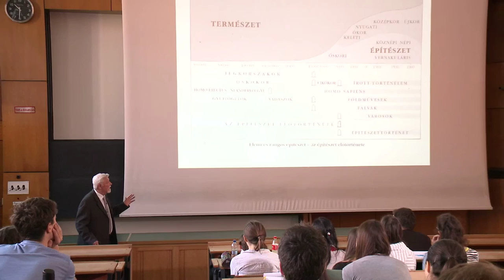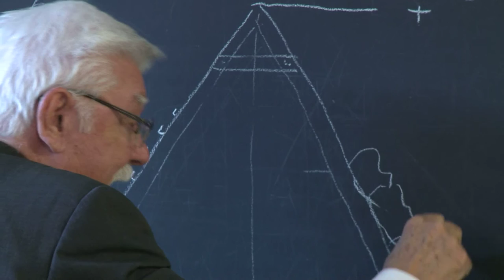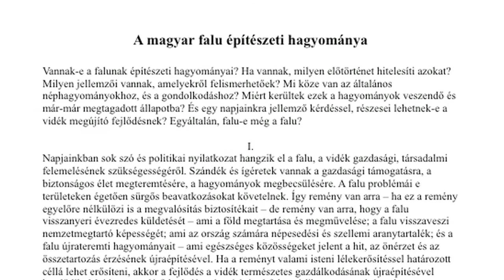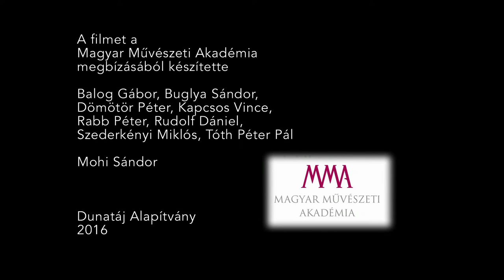Egy veszendő világról van szó… – Portréfilm Istvánfi Gyula építészről (előzetes)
Istvánfi Gyula Széchenyi-díjas építész, építészettörténész a magyar népi építészet kutatója, számos műemléki felmérés és helyreállítás vezetője. A portré az egyetemes, a magyar és a népi építészettörténet terén végzett iskolateremtő tudományos, kutatói- és tanári munkásságát mutatja be.

MMA, 2016